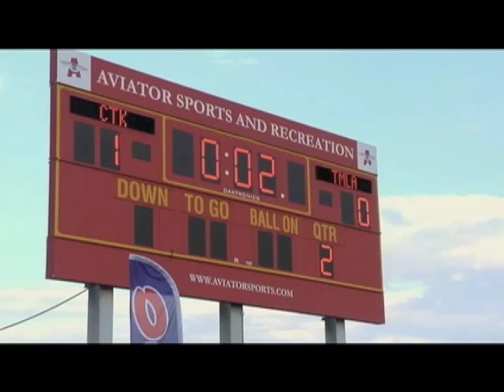Brooklyn/Queens Girls' Soccer Champs Crowned at Aviator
Two teams emerged as Brooklyn/Queens varsity high school girls' soccer champions on Nov. 2 at Aviator Sports Complex. Christ the King R.H.S. took home the Division I title, while St. Edmund Prep won the Division II title.